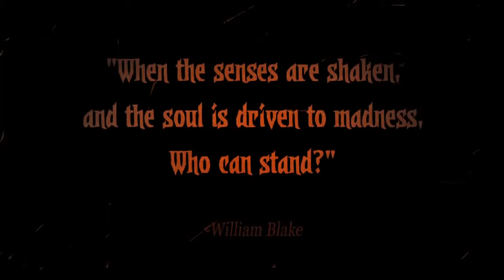Darkest Dungeon Terror and Madness Trailer